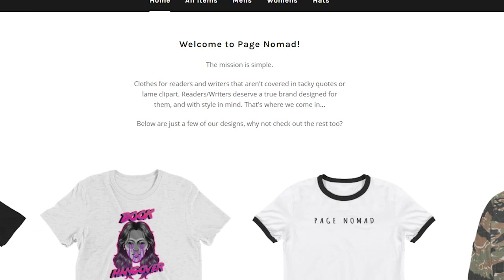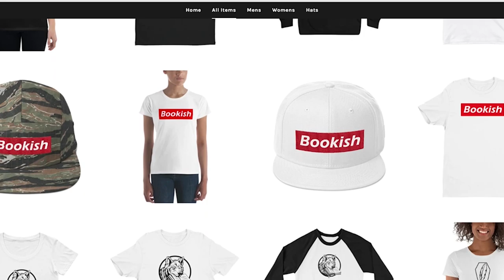reading, writing and channel goals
It's a new year, and with it come some new plans for my channel, my writing and what I plan on reading.
(Open Me)